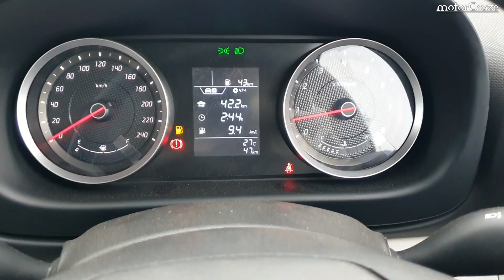Hyundai Venue E ₹ 7.53 lakh | 2022 Detailed Review